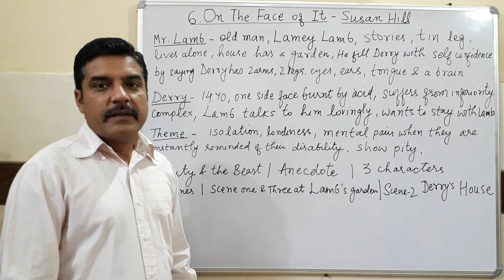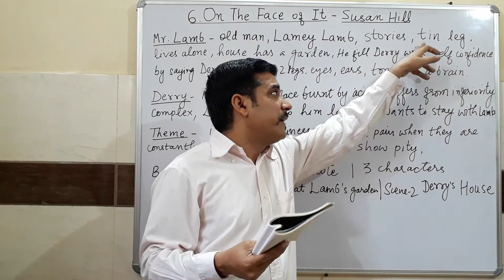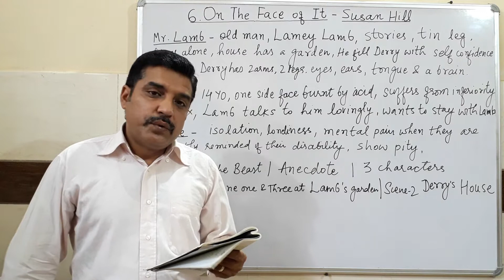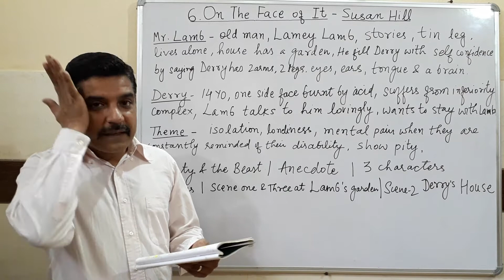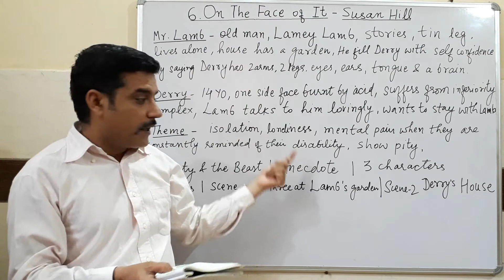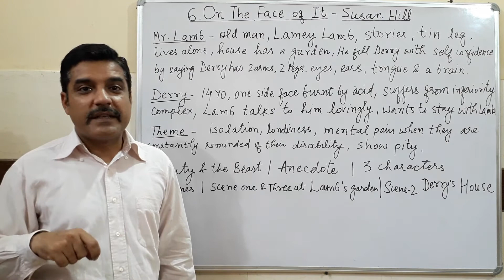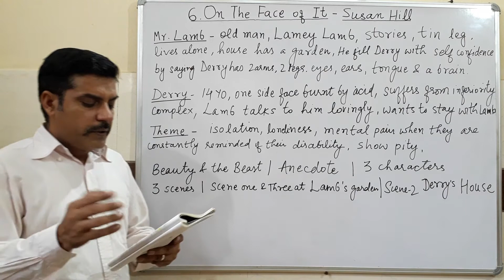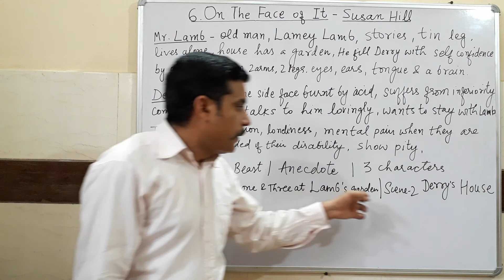Class-12 | English | 6. On The Face Of It (Vistas) For Hindi medium students